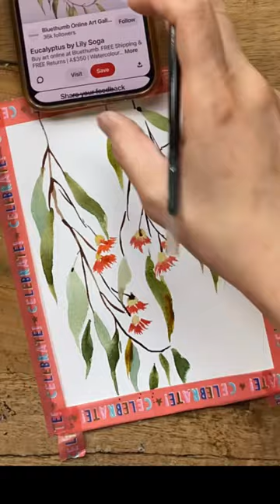Painting flowering eucalyptus gum leaves.